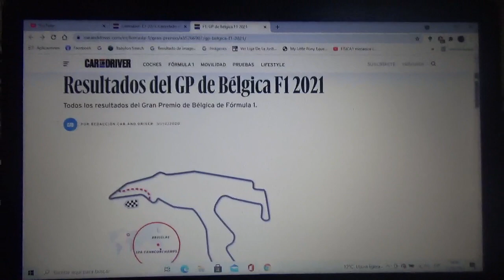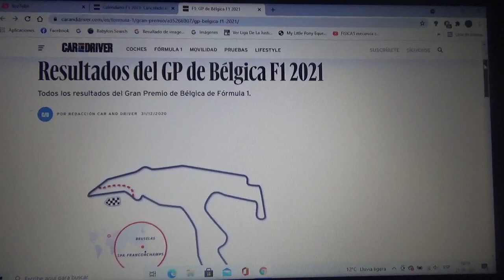Previa GP de Bélgica 2021 de F1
Una breve previa de lo que será la 1era carrera de la 2da mitad de la Temporada 2021 de Fórmula 1 que se correrá en el legendario trazado normal Spa Francorchamps

Una vez mas apostaré por el piloto inglés Sir Lewis Hamilton para que obtenga su victoria n°100 y que siga hasta llegar a su 8vo título para superar los 7 de Michael Schumacher "Schumi"